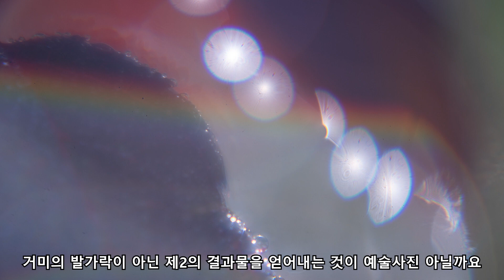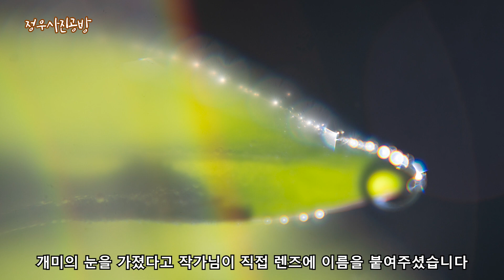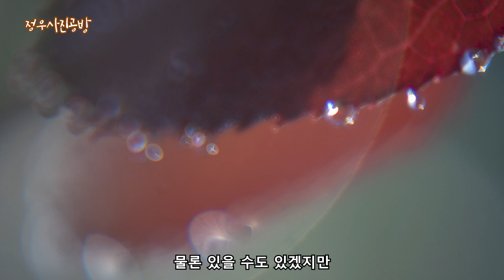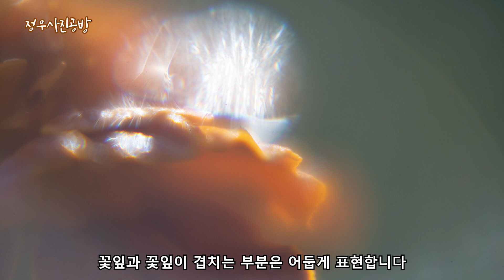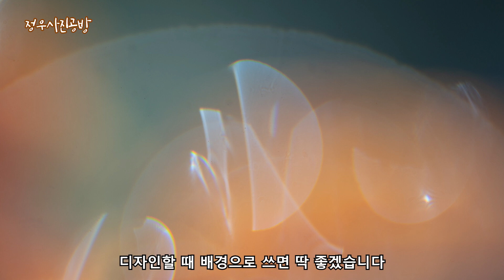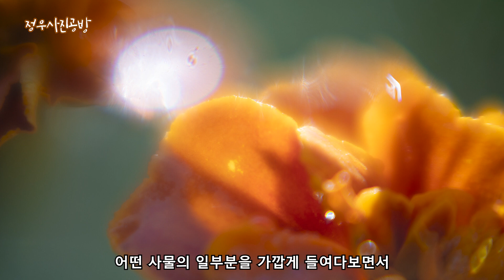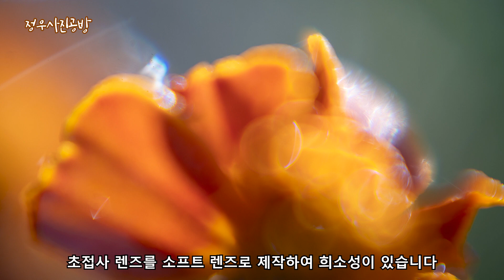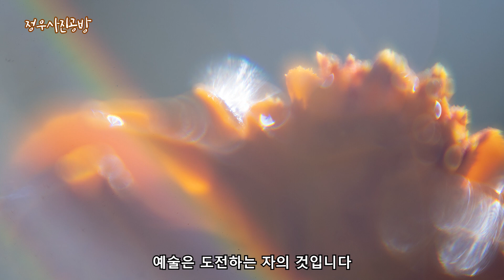메리골드가 회화적인 매크로렌즈를 만나면ㅣ꽃밭에서 ㅣWhen marigolds meet a painterly macro lensㅣ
렌즈 명칭 : 리볼빙 초접사 “Ant Eye”

마운트 : 소니 풀프레임 미러리스용
용도 : 초접사 소프트
조리개 : 원형조리개
무게 : 247g
길이 : 80mm
필터사이즈 : 42mm
경통 : 60mm
렌즈연혁 : 형석렌즈 조합

*특장점
-접사 렌즈 중 가볍고 작아 휴대가 용이
-초 접사렌즈를 소프트렌즈로 제작하여 희소성으로 렌즈의 가치창조
-접안부에 리볼빙 어셈블리를 부착하여 뷰카메라의 스윙과 틸트 기능으로
  왜곡촬영, 평행촬영(뷰카메라 기능) 극대화
-원형 조리개가 배경 색의 격조를 높임
-접사링, 텔레컨버터 사용으로 극 초접사 가능
-얕은 심도를 통해 주제를 극단적으로 강조
-아웃포커싱 양호하며 PP Lens 중 채도가 최대로 발현됨
-물의 입자 촬영 가능
-매크로렌즈이지만 소프트렌즈의 특성인 아우라가 잘 표현됨
-샘플사진은 렌즈가 밝아 삼각대를 사용하지 않은 사진임
-마이크로 세계를 소프트화하여 회화적 성향을 표현하고자 하는
 작가에게 접합한 렌즈임

*소유자이력
사진경력 35년
국제 국내공모전 25회 이상 입상,
공학박사로 카메라와 렌즈 특성 연구자

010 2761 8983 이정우